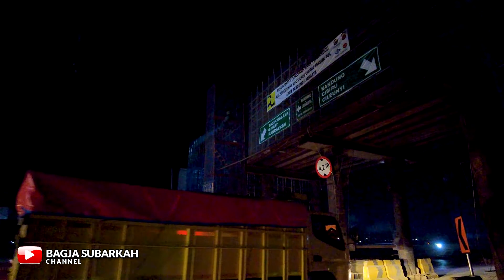melihat proyek tol cisumdawu malam di cileunyi hari ini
malam hari ini saya sedang melihat kondisi pembangunan proyek jalan tol cisumdawu di cileunyi hari ini